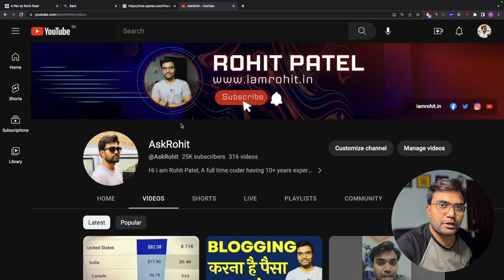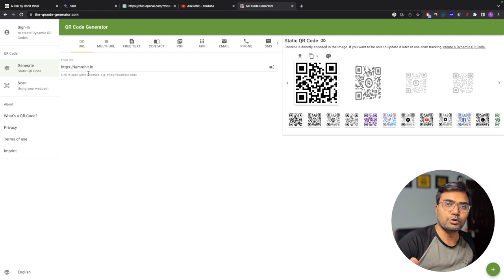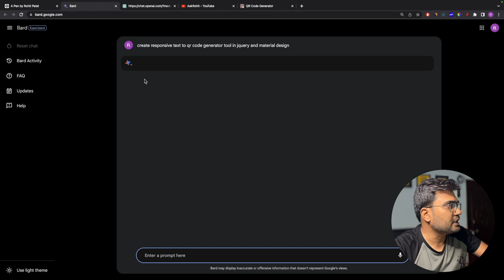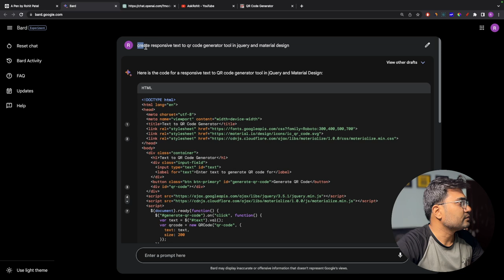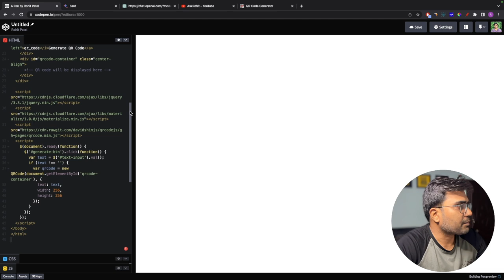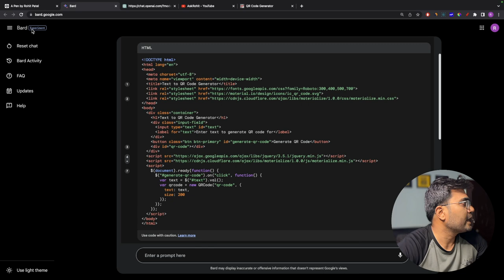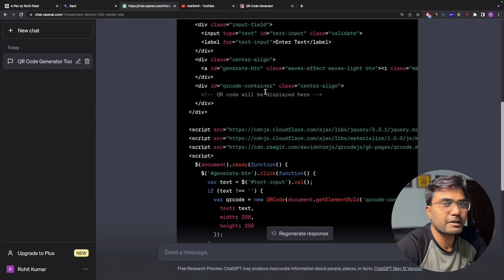Created Tool Website Using Google Bard & ChatGPT My Experience | AI से Tool Website कैसे बनवाए?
Aaj ke video me maine ak tool website ka idea liye aur use google bard aur chatGPT se banane ka try kiya, is video me aap dekho ge ki kaun se AI tool ne ak badiya fully functional tool website banaye.

Tool Website Banakar Online Paise Kaise Kamaye?